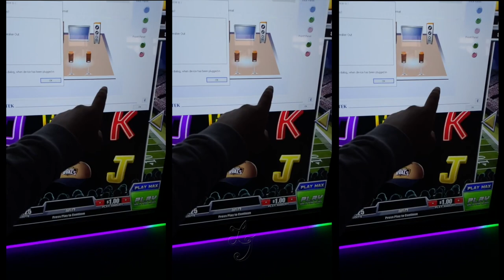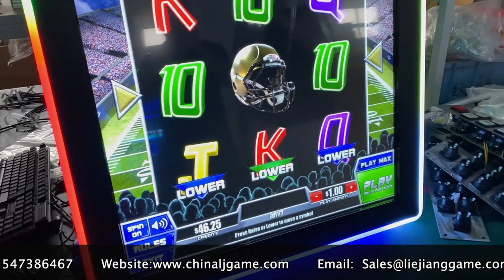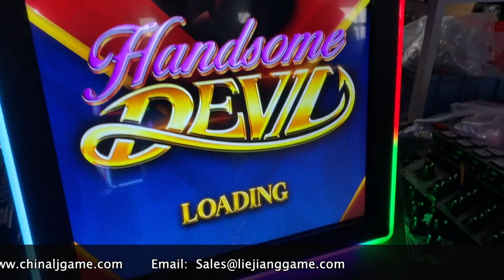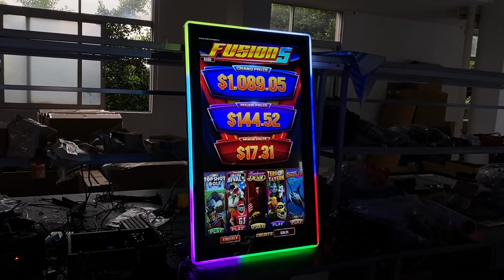32 43 Inch Fusion 5 Touch Screen Vertical RS232 Monitors Video Slot Games Machines For Sale